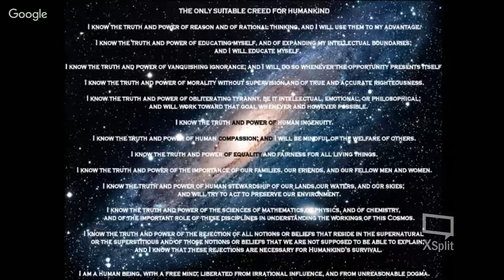Atheists on Air: Beyond the Trailer Park: Philosophy Special: Ship of Theseus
Just what does the "Ship of Theseus" mean?  Deborah sits down with Dave Foda to discuss just that.  Deb has no real training in philosophy, so this is all a learning experience for her.  Dave has studied and given much thought to this particular philosophical idea so hopefully, he will be able to offer some answers to her questions.

The basic premise from Wikipedia is:
"The ship of Theseus, also known as Theseus' paradox, is a thought experiment that raises the question of whether an object that has had all of its components replaced remains fundamentally the same object. The paradox is most notably recorded by Plutarch in Life of Theseus from the late first century. Plutarch asked whether a ship that had been restored by replacing every single wooden part remained the same ship."

Join us for an hour as Deborah tries to make sense of this conundrum!

We will have LIVE chat here and on Spreaker too!